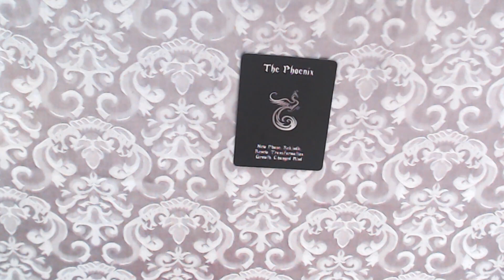THE LOVE ORACLE CARD FOR TODAY 21-5-2022-RISING FROM THE ASHES!